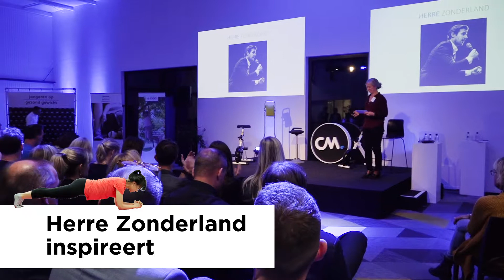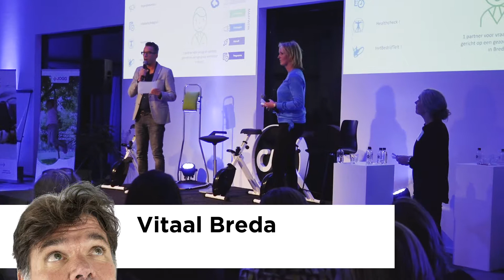"gezonde werkvloer" bijeenkomst 25 oktober 2018